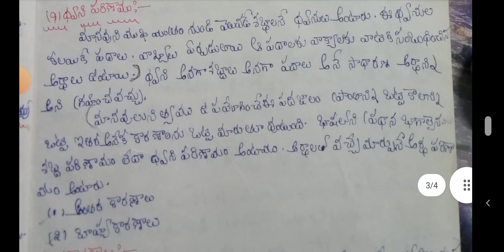Arthapari naamaam Telugu vyakaranam